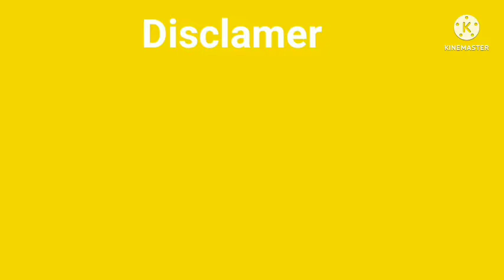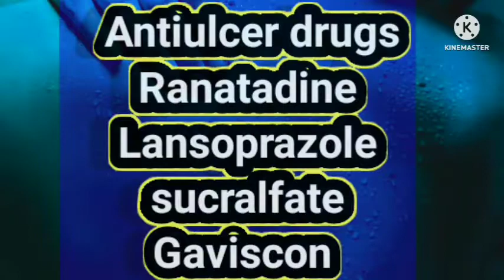Drugs Save for Pregnency l Analgesic Medicine for Pain l haml main istemal hune wale medicine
in this video we educate people abuot drugs that use in pregnency
safely uses drugs in pregnent women .
pregnancy
drugs used in pregnency
hormones in pregnancy
stroke in pregnancy
back care in pregnancy
pregnancy test at home
changes in pregnancy
heart failure in pregnancy
breast changes in pregnancy
hormome levels in pregnancy
pregnancy test
pregnancy (disease or medical condition)
pregnancy test results
minor complications in pregnancy
ectopic pregnancy
pregnancy test time lapse
abdominal pain and bleeding in pregnancy